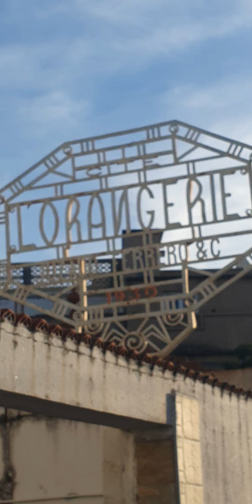Annaba 2024 طريق القومية عنابة الجزائر Trig elgoumia Annaba Algérie